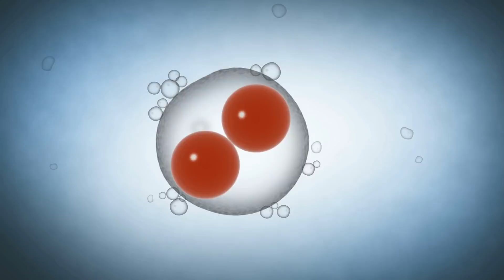Mãe Dá À Luz Gêmeas Apenas Para Perceber Que Uma Delas Parece Estranha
Whitney, uma mulher caucasiana, teve seu primeiro filho, Talan, quando ela tinha 17 anos e ela estava além de feliz, embora o momento não fosse perfeito. Desde o nascimento de Talan, Whitney sempre teve a convicção de que seus filhos seriam ótimos e famosos. Infelizmente, algo aconteceu quando ela teve seu segundo filho e aquele sonho rapidamente se tornou sombrio. Mas logo, a natureza recompensou Whitney com algo extraordinário e você precisa ver por si mesmo como suas fantasias finalmente se tornaram realidade. Assistir: mãe dá à luz gêmeas apenas para perceber que uma delas parece estranha

↓ ↓ Continue lendo! ↓ ↓ -